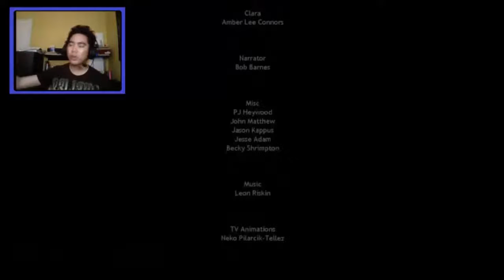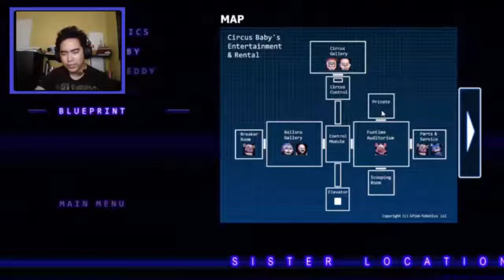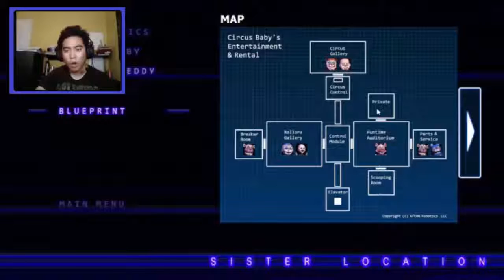Is this the END? - Sister Location (Part 4) - NIGHT 5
One star for JAYTEE!!